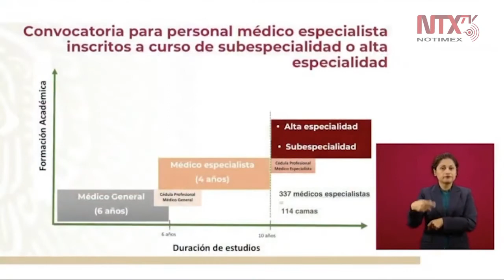Invitarán a 337 médicos especialistas para que se sumen a la lucha contra el COVID-19.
Alex Svarch, titular de la coordinación nacional médica del INSABI dijo que el titular de la Secretaría de Salud enviará una carta de invitación a los 337 médicos especialistas del país para que se sumen a la lucha contra el COVID19.